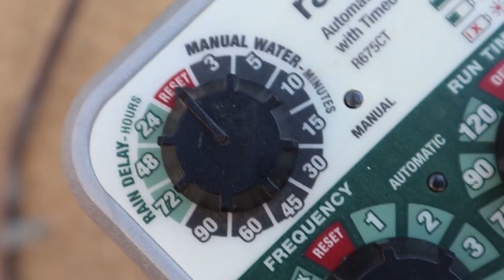5 Tips for STRESS-FREE Drip Irrigation for Home Vegetable Gardening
Installing a new drip irrigation system for your vegetable garden may feel overwhelming, but with these tips you can reduce the amount of stress and have a more successful drip irrigation system installation.

Plastic Tackle Box Tray with adjustable dividers

Drip Irrigation Emitters

Orbit Mechanical Watering Hose Timer (62034)

Raindrip Analog 3-Dial Water Timer (R675CT)

B-hyve Smart Hose Faucet Timer with Wi-Fi

(Thank you for your financial support, it helps me to create more valuable content)

In This Video:
0:00 5 Tips for Drip Irrigation
1:00 Organizing your Drip Irrigation Parts
2:52 Working with Drip Irrigation Tubing
3:54 Use one Flow Rate of Drip Emitters throughout Garden
5:04 Cut 1/4in Drip Line longer than needed
5:43 Use a Timer on your Drip Irrigation System
7:21 Thanks for Watching